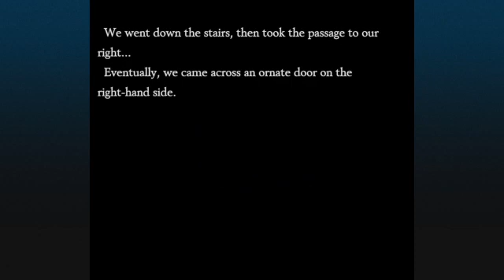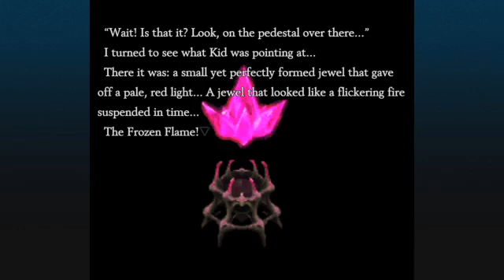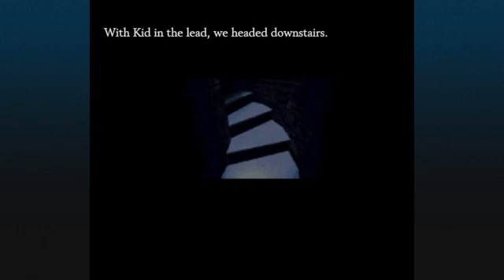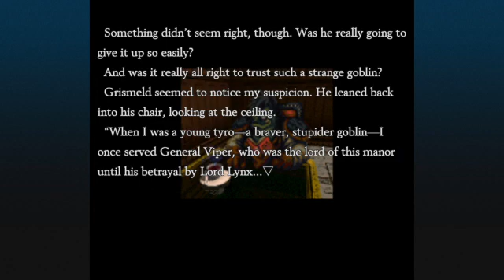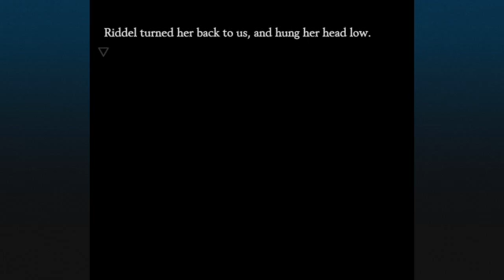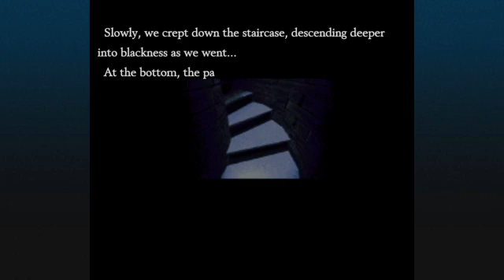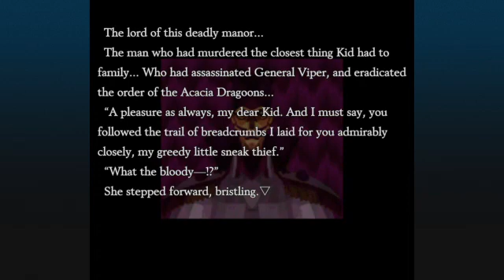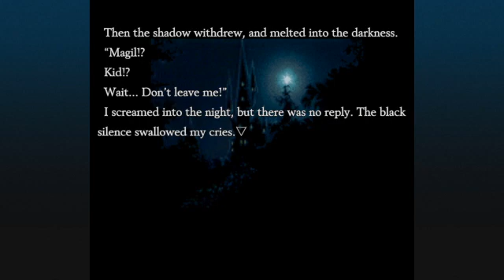🗡 Let's Play Radical Dreamers!!! 🗡 Pt 2/2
The Inquisitor concludes The Radical Dreamers!